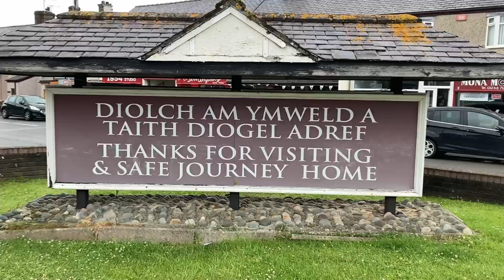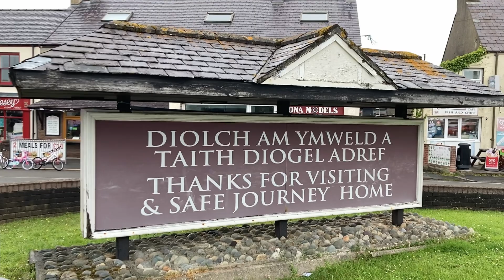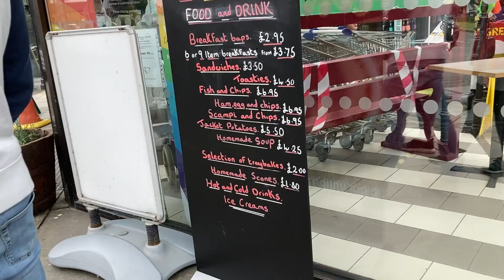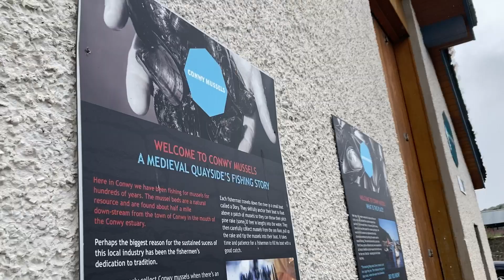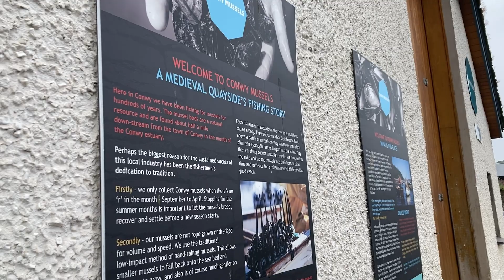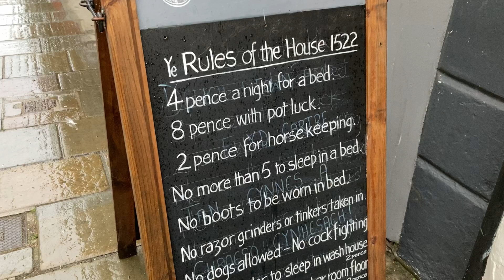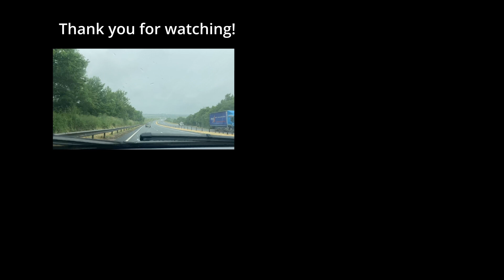Wales Travel Vlog | Cambridge Students' Grad Trip, Part II | Anglesey & Conwy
Part II of my graduation trip series! We went to Anglesey and Conwy, North Wales. A big thank you to my friend Bear (who went on the trip with me) who helped me with the caption!